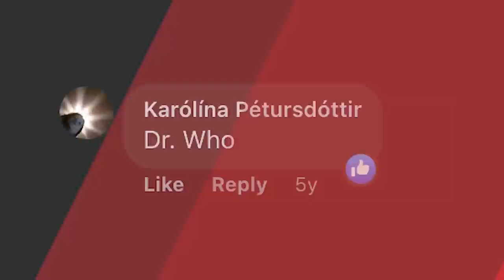Facebook convinced time travel is real after ‘cellphone’ spotted in WWII pic | New York Post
Sleuths on Facebook have spotted an odd-looking fellow in a black-and-white 1940s photograph where he appears to be using a device way too high-tech for the decade.

The mystery dawns back to 1943 in Reykjavík, Iceland, where the suspicious character is seen around deployed US soldiers during World War II, according to the Sun.

But this man isn’t in army fatigues. Instead, he stands out for wearing a lightly colored trench coat while holding his hand close to his ear like a modern-day cellphone user would.

It didn’t take long for social media to throw their thoughts into the ring, insisting the man must be a time traveler.